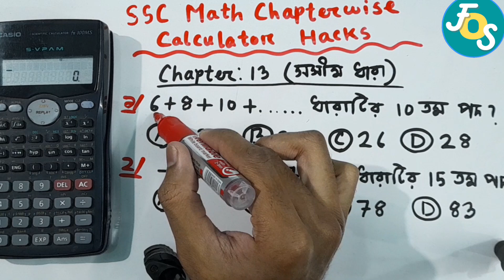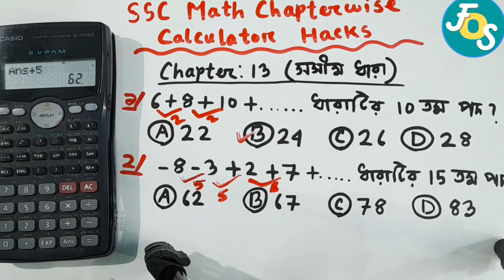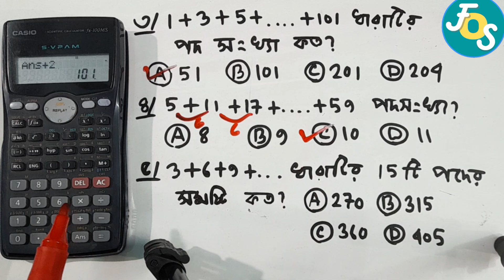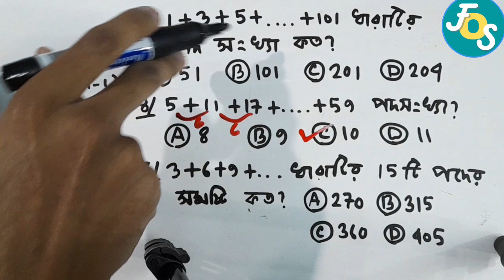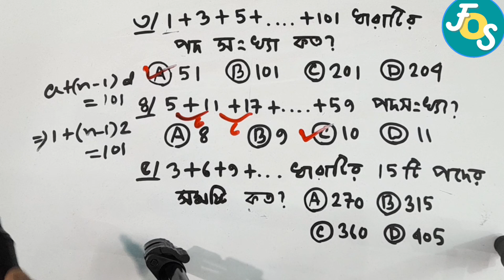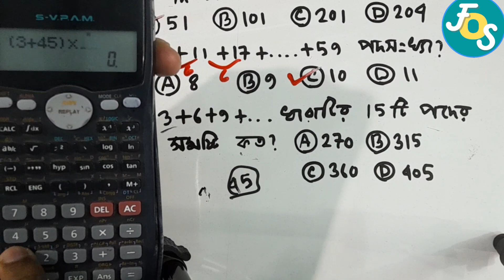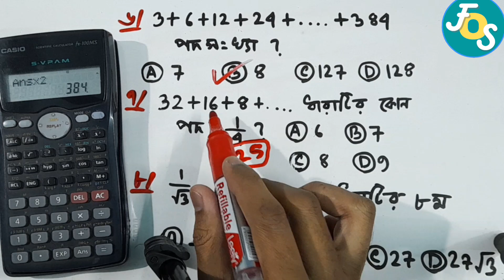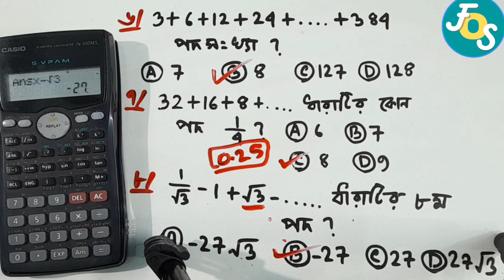Chapter-13 (সসীম ধারা) Calculator Hacks || SSC Math || 100MS Calculator || FOS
Instructor : Minhaz Ahmmed
Department of Computer Science & Engineering, IIUC
admin at Foundation of Science

SSC Math mcq ক্যালকুলেটর হ্যাক্স সিরিজ৷ উক্ত সিরিজে কিভাবে খুব কম সময়ের মধ্যে Math এর যেকোনো ধরণের mcq ক্যালকুলেটরের সাহায্যে নির্ণয় করা যায় তা দেখানো হয়েছে। যেটি এসএসসি পরীক্ষার্থীদের এমসিকিউ পরীক্ষায় সময় সাশ্রয়ের জন্য খুবই গুরুত্বপূর্ণ। উক্ত ভিডিওতে 100MS এর ক্যালকুলেটর শর্টকাট দেখানো হয়েছে। আশা করি উক্ত সিরিজটি শিক্ষার্থীদের অনেক উপকারে আসবে।
এই ভিডিওতে Math Chapter - 13 (সসীম ধারা) এর 100MS ক্যালকুলেটর শর্টকাট দেখানো হয়েছে৷

দ্রুত আপডেট পেতে আমাদের Facebook page এবং Facebook group এ যুক্ত হতে পারেন এবং একাডেমিক বিষয়ে যেকোনো প্রব্লেম বা কনফিউশন থাকলে Facebook profile এর উক্ত লিংকে গিয়ে আমার সাথে যোগাযোগ করতে পারেন৷ সামনে আরো ভিডিও আসবে ইনশাআল্লাহ৷ তাই দ্রুত আপডেট পেতে you tube channel টি subscribe করে পাশে থাকা বেল আইকনটি ক্লিক করতে ভুলবেন না৷ ধন্যবাদ৷